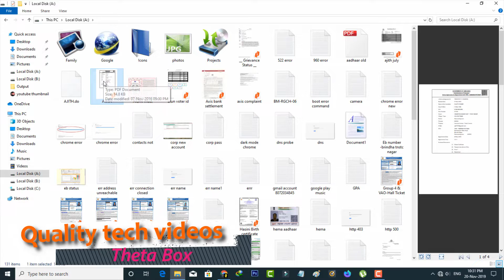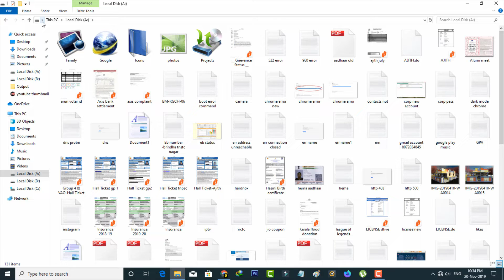How To Disable Select A File To Preview Notification(Turn Off Preview Pane) In Windows 10/8/7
This trick common for all windows versions like windows 7 and windows 8.

Otherwise if you like it,just click to enable or activate it,by simply follow the few steps.

And the mac laptop does not have this type of features.

how to hide preview pane in windows 10 :

1.When i try to access my local disk file explorer,in right side it shows the one notification message.

2.And the message is "Select a file to preview".

3.This is called as "Preview pane",but most of them doesn't like it.

4.Because if you didn't select any images the preview is not showing that pictures.

5.At same time it shows "No preview available".

6.So this notifications are also occupy the some spaces in your display,so i want to turn off this feature.

7.Just open your any drive,and in top taskbar section you can press "View" setting.

8.Finally deselect that option,so once you disable it,in future your pdf file or jpg files not working in that mode.

9.Same way you can remove it on your gmail and microsoft edge browser.